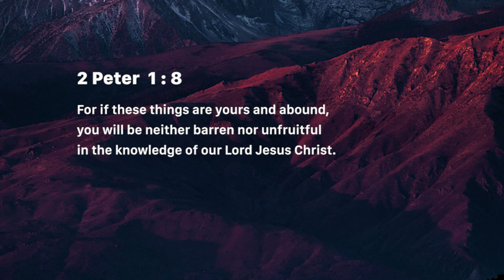Ingredients for fruitfulness (Perseverance – Endurance) (Monday April 22, 2019)